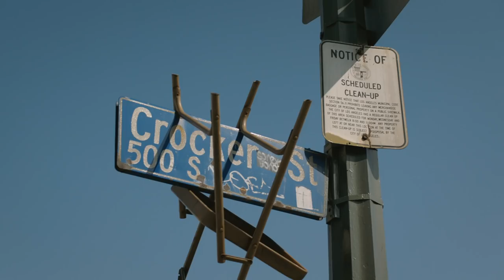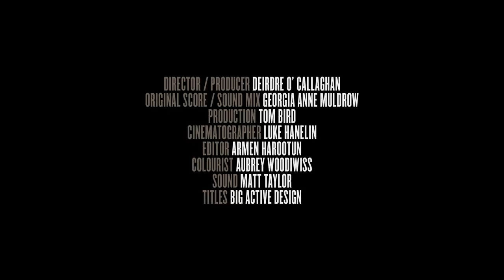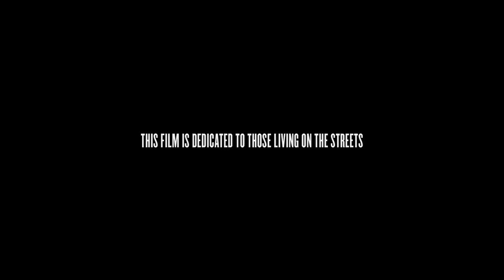Winter In America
In collaboration with WeTransfer, I recently directed a short film project, 'Winter In America', focusing on the homeless community on Skid Row, Downtown Los Angeles. Since living in Los Angeles, I’ve been very aware and increasingly shocked by the homeless situation. The loss of humanity caused by institutional disenfranchisement and societal violence toward certain groups within the population, is something I knew I wanted to address through my work.

Many of the people living on the streets experience hardship struggling with homelessness, addiction and mental health issues, but many appear to find incredible solace in music, which is the driving narrative behind this film.

The musical score for 'Winter In America' was composed by Georgia Anne Muldrow. Part of the fabric of Los Angeles’ hip-hop / jazz / soul avant-garde since 2005, Georgia Anne Muldrow has built a mightily impressive discography and a reputation to match during her career as a vocalist, songwriter, producer and musician. It’s Georgia’s rich musical heritage and the sheer weight of her catalogue that has earned her the respect of peers such as Mos Def (“She’s incredible. She’s like [Roberta] Flack, Nina Simone, Ella Fitzgerald, she’s something else.”), Erykah Badu (with whom she collaborated on 'New Amerykah Part Two' in 2010), Bilal and Robert Glasper who invited Georgia to perform on his 'Miles Ahead' OST in 2016.

“While scoring this film I kept thinking: these folks are incredibly brave and beautiful about who they are and are not. With every tone generated I considered the power of all of our lives taking on the shape of destiny vs. a predetermined detriment and systemic outcome. “  - Georgia Anne Muldrow